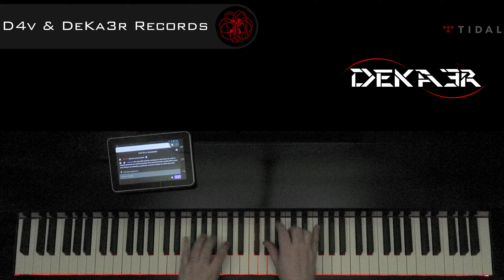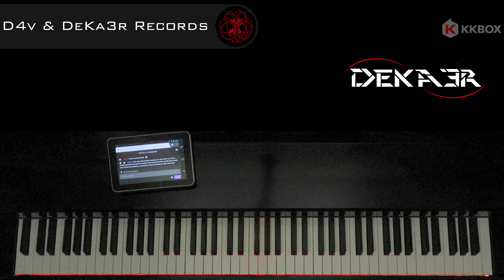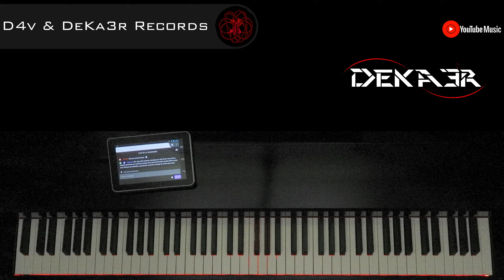🔴 IRL 🎹 EJERCICIOS para PIANO - FA sostenido Mayor - ESCALAS DOBLES en TERCERAS - 1234